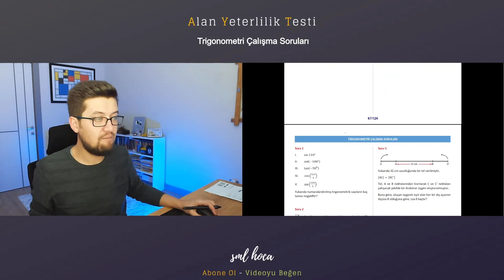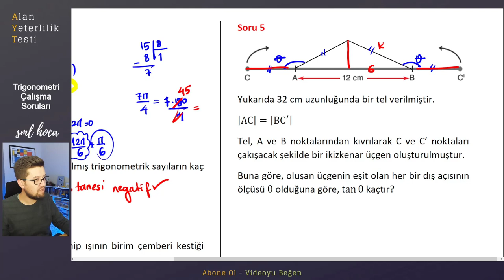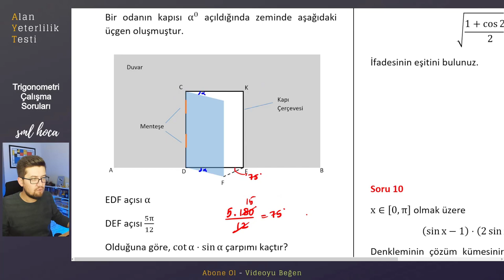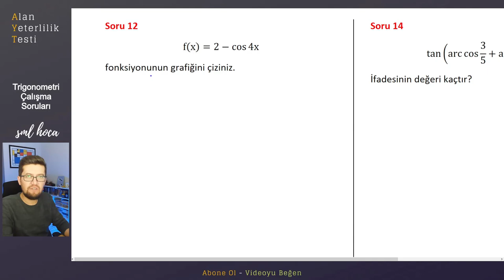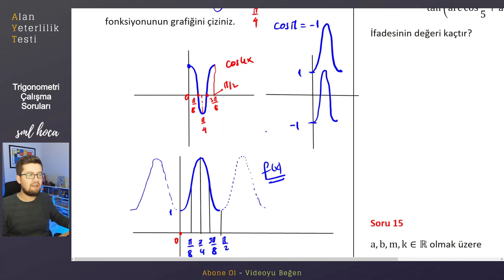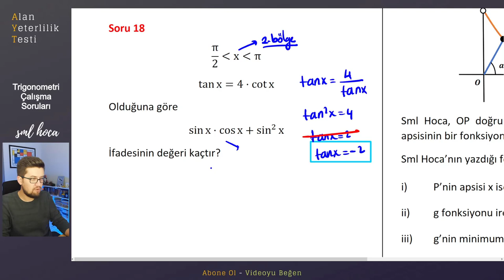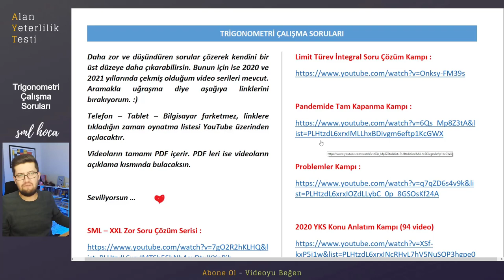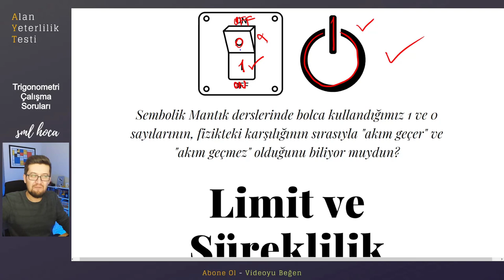AYT KAMP | Bölüm - 4 Çalışma Soruları (Trigonometri)